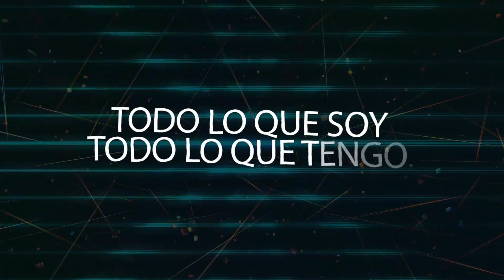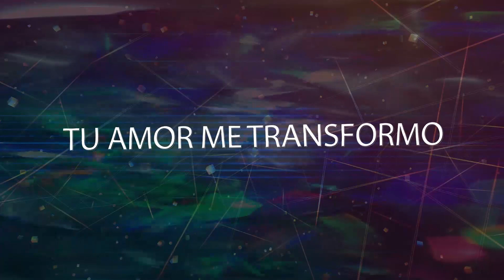RENI ONLINE 04-04-2021 am